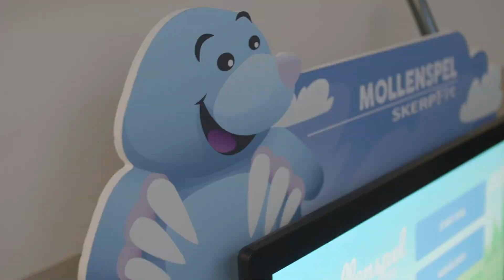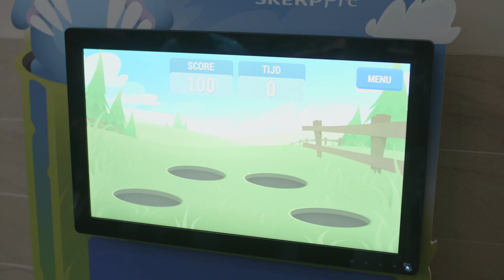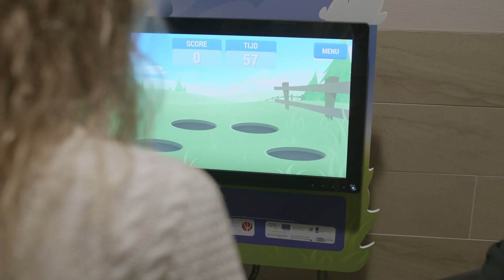Het Mollenspel - een game om ouderen vitaal te houden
In Nederland sterven er per dag zo’n 13 mensen sterven na een ongelukkige val. Ruim driekwart van de overledenen was 80 jaar of ouder. Als ouderen vallen, hebben ze namelijk sneller letsel. Dat komt doordat hun botten zwakker zijn. De onderzoekers van NHL Stenden hebben hier iets op bedacht, zij ontwikkelden namelijk het Mollenspel.

Het spel wordt gebruikt om ouderen vitaal te houden en in beweging te krijgen. Met de serious game trainen ze ongemerkt hun beenspieren en coördinatie. Essentieel voor valpreventie, maar zonder dat je het zo duidelijk als doel benoemt.

Zien of het echt werkt? Onze reporter Johanna ging op pad naar woonzorgcentrum Frittemahof in Sneek om te zien of het echt werk. Ze spreekt hier onder andere met Verpleegkunde-student Marije, bewoonster mevrouw Van Dijk, activiteitenbegeleider Mozes en onderzoekster Laura.

Het Mollenspel is ontwikkeld in samenwerking met het bedrijf SkerpFit uit Tytsjerk. SkerpFit is één van de 18 partners binnen het programma InterReg VA Deutschland-Nederland, die slimme producten bedenkt voor een vitale regio.

Werken aan wereldwijze innovatie: dat is de missie van NHL Stenden Hogeschool. Dit doen we op verschillende manieren. Bijvoorbeeld door de ontwikkeling van ons unieke onderwijsconcept Design Based Education en met ons geïnternationaliseerde multicampus profiel. Daarnaast hebben we een uniek inhoudelijk profiel gebaseerd op drie maatschappelijke thema’s: Smart Sustainable Industries, Vital Regions en Service Economy. Bekijk onze website voor meer inspirerende verhalen